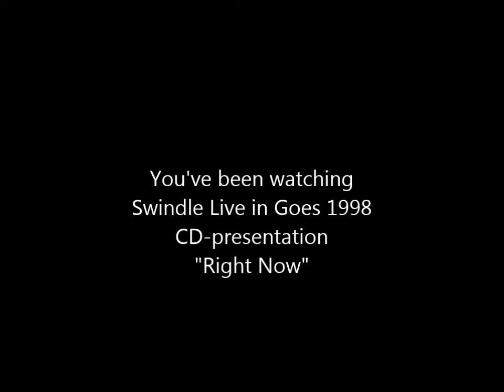Swindle LIVE 1998 CD PRESENTATIE DE POMPE GOES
With Special Quest: Theo Vogelaars (Tröckener Kecks) en Cees Meerman (Herman Brood's Wild Romance)